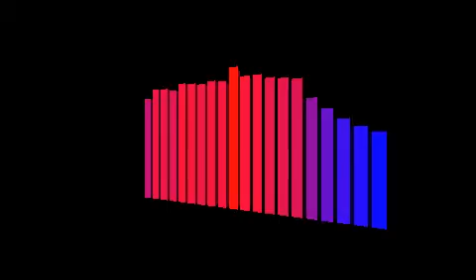Techno1 12 10 2k19